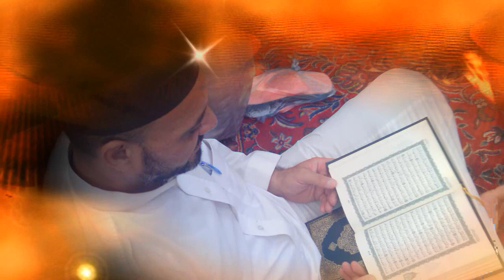المنشد والفنان الكبيرالحاج توفيق الاجراوي ابو قمر: لااله الا الله / 2014/10/07/ اروع الاناشيد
anachid hamdoulillahاناشيد للاطفالsami yusuf hasbi rabbi
اناشيد اسلاميةMusic & words by Sami Yusuf و نشيد رائع جدا من للعفاسى من قناة الام
Awakening Records is pleased to announce the release of Maher Zain's new music video Insha Allah. Insha Allah (God Willing) - Maher Zain.
anachid islamia anachid islamique anachid diniya anachid islamic anachid mariage sami yusulk defa yaptim. insallah hosunuza gider...
hasbi rabbi, my ummah, ya mustafa, outlandish, mother, islam, islamic,
hessen genclik, islam salawat muslim muslim bruxelles Mesut Kurtis
baris özbek :) songامداح و اناشيد مغربية mükemmel ses,
الامداح و الاناشيد المغربيةelhanna rahali hassan anachid islamique maroc
borda amdah anachid anashid maroc arab islamFrom the album Beloved by
المغرب امداح اناشيد الاسلام الاسلام الديني حب محبي حضرة الرسولanachid انشودة ربيع حافظ
المغرب امداح اناشيد الاسلام الاسلام الديني حب محبي حضرة الرسول musulman anachidأغيب
mariage anachid islam allah musulman anasheed musulmane islamic arabe

الإبتهالات الدينية - الموشحات الدينية الإنشاد الديني - التواشيح الدينية الراقي المديح و السماع
المديح النبوي الشريف - قرآن كريم -- أمداح نبوية مغربية -- الفنان المغربي مزوار زقان
Art -- music sacré -- Dikr -- Samaa -- musique -- Maroc --
Amdah nabawiya maghribya dinia -- anachid islamique
Nached arabic -- chante fête d mariage -- festival -- concert - chante religieux - belle vocale - islame - groupe ahbab al mustapha -- anachid marocain
الفنان المغربي المبدع لا إله إلا الله الفياشية المغرب الرباط مهرجان الرباط الأناشيد الإسلامية الأمداح النبوية maroc morocco morokko anashid islamiya anashids amdah nabawiya الفن ا
oujda tanger fes agadir rabat casablanca meknes tetouan fnidaq nador berken asfi selé marekkech saouira azila taourirt alhoceima taza taounate ifran sidi ifni sefrou sebta mlililla الرباط الدار البيضاء فاس مكناس وجدة تطوان مراكش أكادير الحسيمة الناظور تازة تاونات الراشدية طنجة المغرب سبتة مليلية إفران سيدي إفني صفرو الصويرة تanachid hamdoulillahاناشيد للاطفالsami yusuf hasbi rabbi
اناشيد اسلاميةMusic & words by Sami Yusuf
hasbi rabbi, my ummah, ya mustafa, outlandish, mother, islam, islamic, mükemmel ses,
hessen genclik, islam salawat muslim muslim
baris özbek :) songامداح و اناشيد مغربية
روائع الامداح و الاناشيد المغربيةelhanna rahali hassan anachid islamique maroc bruxelles
borda amdah anachid anashid maroc arab islamFrom the album Beloved by Mesut Kurtis
المغرب امداح اناشيد الاسلام الاسلام الديني حب محبي حضرة الرسول musulman anachidأغيب و نشيد رائع جدا من للعفاسى من قناة الام
mariage anachid islam allah musulman anasheed musulmane islamic arabe arabia tanger tangeroise remix hoceima ait touzine temsamane rifi rifaine rifton ben taieb imzouren arif zaio marocain rifia beni bouayach ajdir bouyafar tazaghine maroc mariage marocaine berkane oujda casablanca meknes france usa chine japon algerie oran tunisien rif imzourenia rifia Nador Berkane Zaio Selouane Bni Nsar Bouyafar Midar Aknoul Ajdir Driouch Aroui Saidia Ben Taieb Ahfir Rifain rif Rifton Regada Aarfa Al